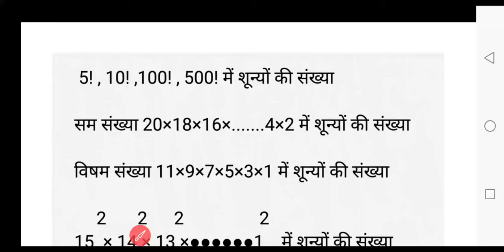किसी भी फ़ैक्टोरियल में शून्यों की संख्या बिना प्रसार किये ज्ञात करना / शून्यों की संख्या ज्ञात करना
किसी भी फ़ैक्टोरियल में बिना प्रसार किये शून्यों की संख्या ज्ञात करना अब बहुत ही आसान है। साथ ही आप बिना गुणा किये किसी भी संख्या में शून्यों की संख्या बता सकते है ।
1.SP MATHS CHANNEL
2.SP SINGH
3.NCERT MATHS CLASS 10th
4. NCERT MATHS CLASS 11th
5.NCERT MATHS CLASS 12th
6. NDA MATHS
7. TGT MATHS
8. IIT MATHS
9.UP BOARD MATHS